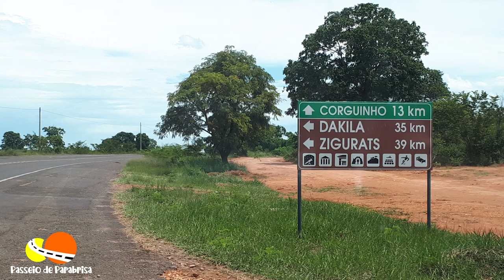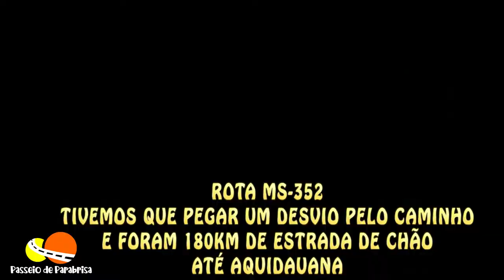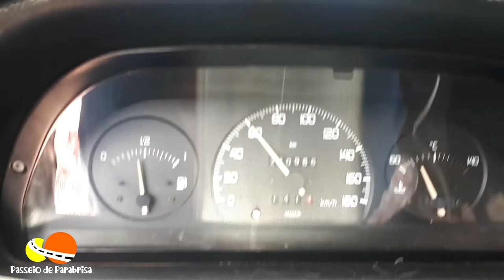ROTA MS 352 ESTRADA DE CHÃO DE CORGUINHO AO TABOCO MS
📌📌Os vídeos tem valor pra você e você tem vontade de contribuir para o crescimento do canal? Pode mandar uma contribuição pelo:
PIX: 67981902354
Neste 2º episódio da viagem de Rochedo à Piraputanga MS, vamos mostrar a rota que fizemos de Corguinho até o distrito do Taboco pela MS-352, foram 50KM de estrada de chão até o Taboco. Passamos por algumas pontes de madeira e muita poeira pelo caminho.

ENTREGAS PELO APLICATIVO JAMES COM UM BELO PÔR DO SOL - VISITANDO ALPHAVILLE DE CAMPO GRANDE - MS

NOITE NA AVENIDA AFONSO PENA EM CAMPO GRANDE MATO GROSSO DO SUL / BAIRRO SANTA FÉ AO CARANDÁ BOSQUE

TEMPESTADE DE AREIA CHEGOU EM CAMPO GRANDE MATO GROSSO DO SUL / TORMENTA COM VENTOS DE 95KM/H

PONTO TURÍSTICO: MERCADÃO MUNICPAL - CAMELÓDROMO CAMPO GRANDE MS.

PONTO TURÍSTICO DE CAMPO GRANDE - O QUE FAZER EM CAMPO GRANDE MS - 50 ANOS DO ESTÁDIO MORENÃO

ENTREGA NO BAIRRO SANTO AMARO E CENTRO - AVENIDA DUQUE DE CAXIAS E AEROPORTO DE CAMPO GRANDE MS